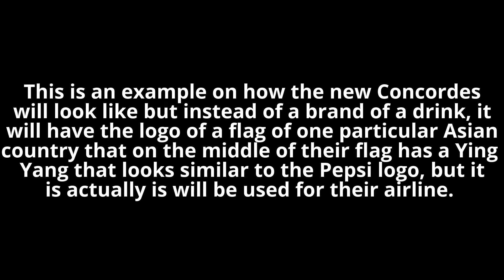Would You Fly The Concorde When It Returns?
I made this video on the review about the Concorde airplane, when it returns it might be manufactured in South Korea by a company called KAI or Korean Aerospace Industries, and then I am comparing the Concorde when it relaunches to the Boeing 787 on safety and speed, actually the Korean made counterpart against an American made plane when it comes to safety and also to speed comparing it to the British and French made Concordes.

Please visit my other chanel called RandomMig.